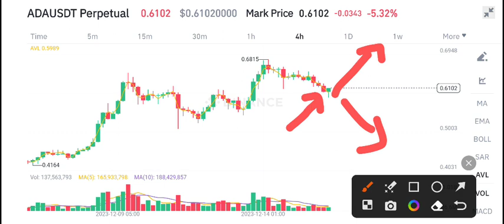Cardano Latest News Today! ADA Price Prediction Today